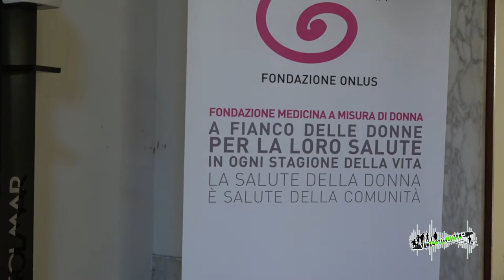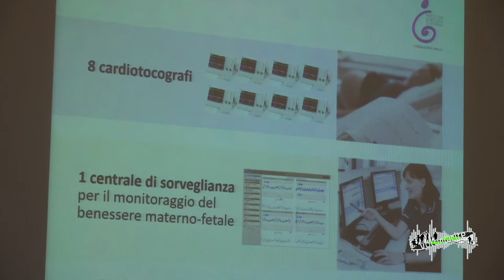L'innovazione del monitoraggio del benessere materno e fetale passa dal Sant'Anna di Torino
Presentazione della nuova stazione telematica di centralizzazione e sorveglianza, creata all'interno dell'Ospedale Ginecologico grazie alla collaborazione con la Fondazione Compagnia San Paolo e con la Fondazione Medicina a Misura di Donna Onlus.

Interventi di:
- Pro.ssa Chiara Benedetto (Direttore SC Ginecologia e Ostetricia 1U, Presidio Ospedaliero S. Anna);
- Prof. Alessandro Vercelli (Vicerettore alla Ricerca Biomedica, Università degli Studi di Torino);
- Dott. Giovanni La Valle (Direttore Generale AOU Città della Salute e della Scienza di Torino);
- Dott. Alberto Anfossi (Segretario Generale Compagnia di San Paolo).

Servizio di Marco Berton, riprese e montaggio di Federico Stella.